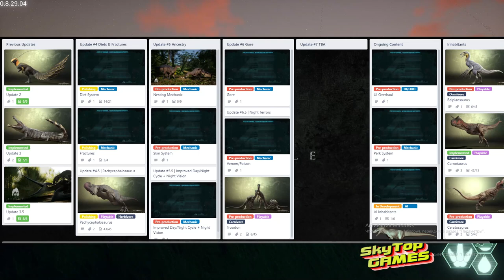The Isle. Evrima. СИСТЕМА ДИЕТ. ЦЕРАТОЗАВР?!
НОВОСТИ ПО THE ISLE EVRIMA.